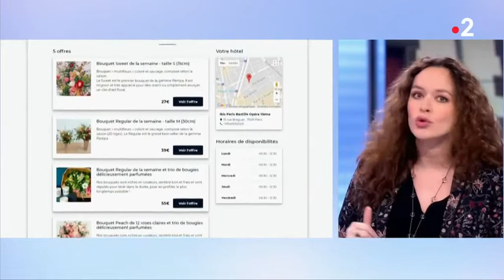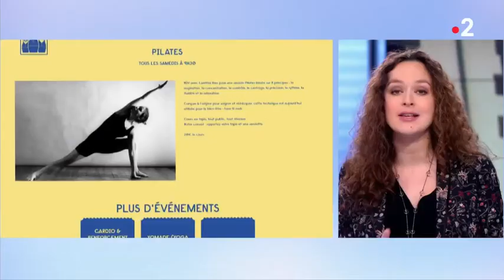Hôtellerie vers de nouveaux services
Extrait du journal de France 2